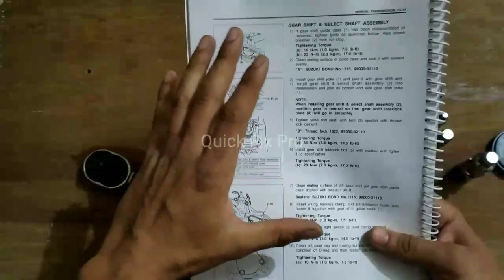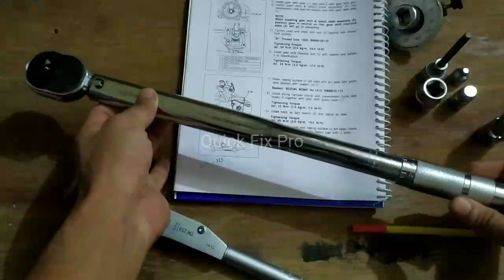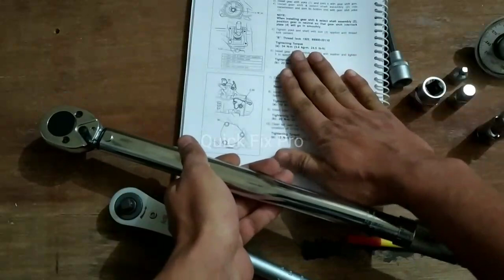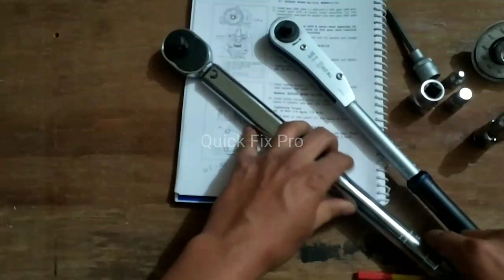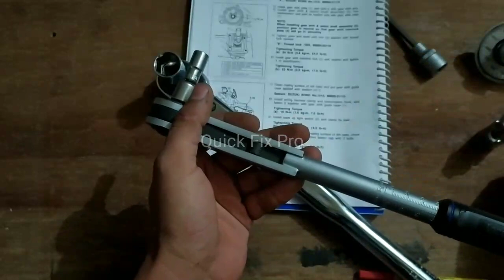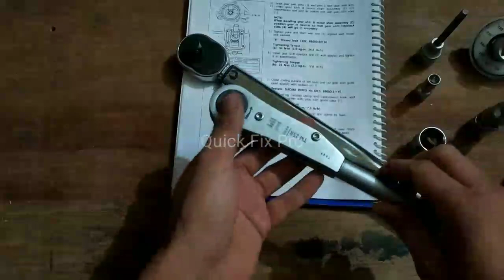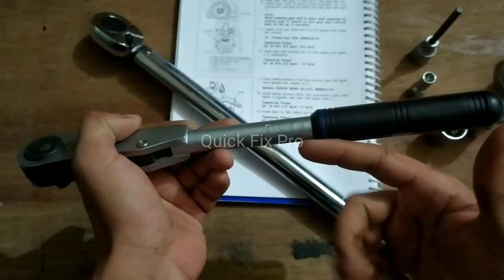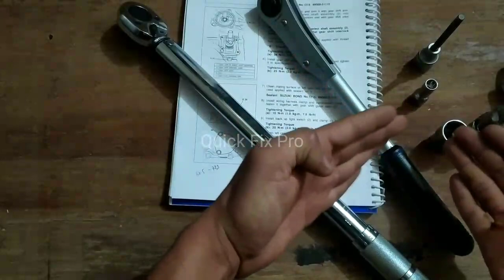Torque wrench basics. Do's and don'ts for Torque wrench. Amazon Basics Torque wrench.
Or simply search on Instagram for 👇
THEQUICKFIXPRO

Torque wrench I used in this video 👇

Big one 👇

Small one 👇